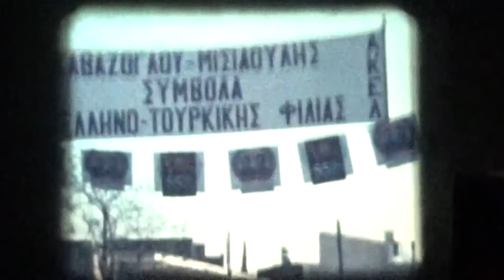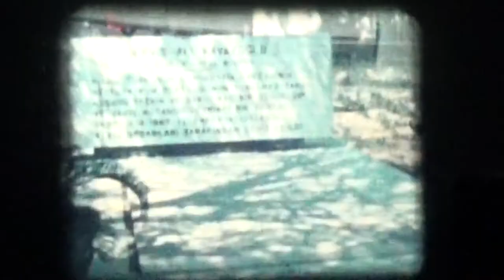Εκδηλώσεις Καβάζογλου-Μισιαούλη, Απρίλης 1981